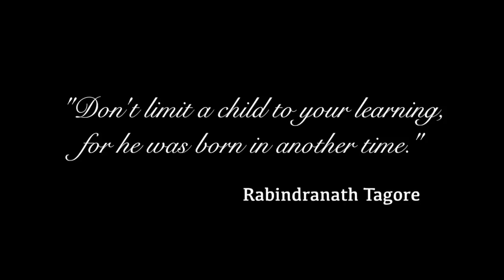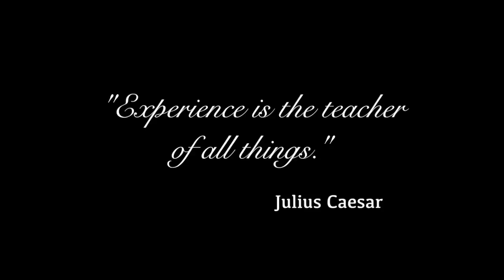Sandusky Schools - Global Internship Experience